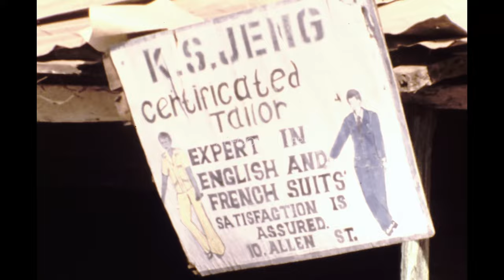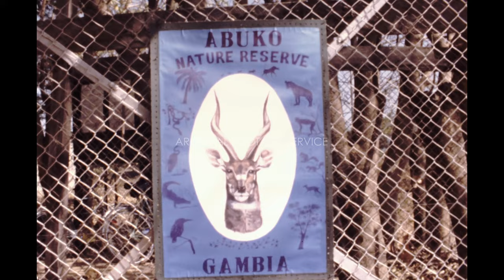Archival footage of Republic of The Gambia in1980s | Never seen home movie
*GAMBIA 1980s*
Archive footage of Republic of The Gambia shot by an French filmmaker while traveling to Africa in the 1983.

This never seen home movie of Republic of The Gambia contains historical stock footage of Abuko Nature Reserve (is a nature reserve in the Gambia lying south of the town of Abuko. It is a popular tourist attraction and was the country's first designated wildlife reserve.), local villages, Abuko and more
Comment if you recognize more subjects or you have stories to tell us.
These are classic 8mm home movie footage, probably shot during a family trip

*WHY 8MM & SUPER8 HOME MOVIE ARCHIVAL FOOTAGE IS IMPORTANT?*
Old Family films shot on 8mm/super8 (sometimes even on 16mm) are an invaluable collection of unseen personal testimonies from our history.
Unfortunately, the condition of these film reels is often dramatic, as they are stored in inadequate places and handed down to individuals who don’t know how to project them.
At Archival Footage Service, we strive to build an archive of family films that is accessible to everyone through our YouTube channel.

*INTERESTED IN LICENSING THIS VIDEO FOR YOUR PROJECTS?*
Interested in licensing this archive footage of Gambia featured in this video for your projects?

*ARCHIVAL BUNDLES PACK FOR YOUR PROJECTS*